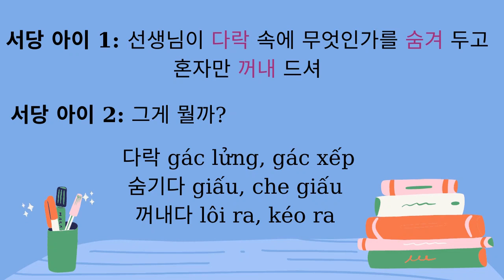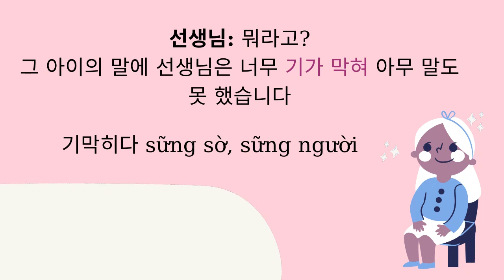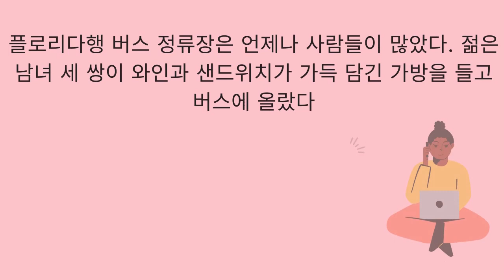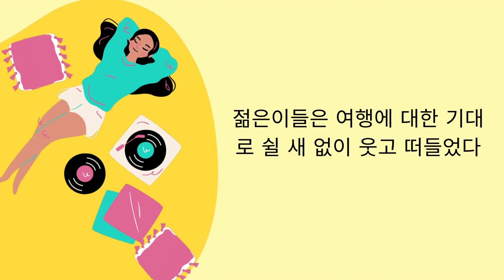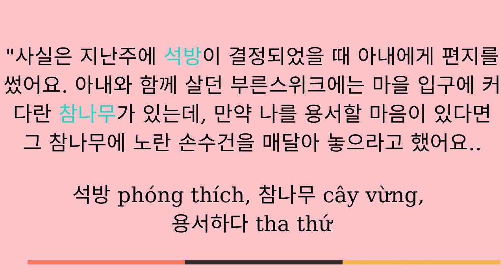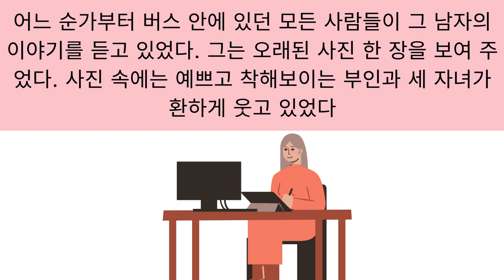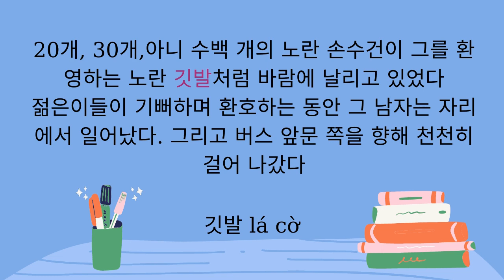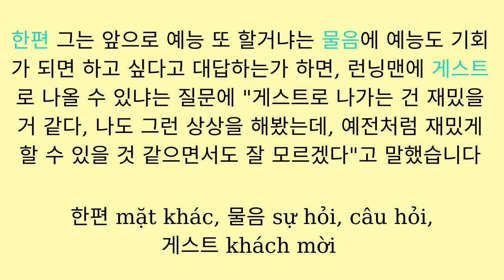🎧Thử thách luyện nghe tiếng hàn #4 Tình hình 🦒Lee Kwang Soo sau khi rời Running Man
🎧Chúng ta cùng luyện nghe Tiếng Hàn mỗi ngày để nâng cao khả năng nghe Tiếng Hàn nhé. Từng chút một theo cấp độ từ dễ đến khó với nhiều chủ đề đa dạng không chỉ có trong sách vở thì  khả năng nghe của bạn sẽ tốt lên rất nhiều đấy. Chúng ta cùng cố gắng luyện nghe nhé ^^